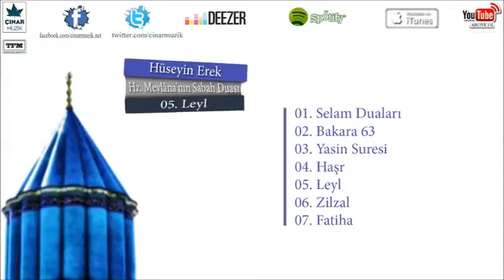Hüseyin Erek - Leyl